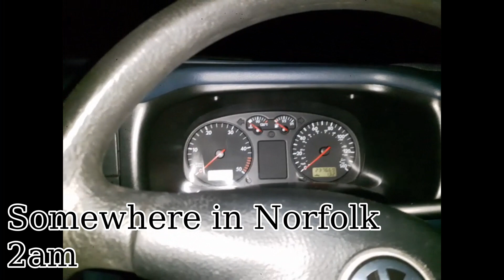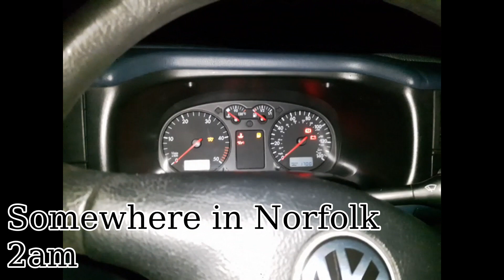The Making of... Stack 'Em Up by The Holloway Echoes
The making of the Stack 'Em Up album by the Holloway Echoes - recorded under lockdown.